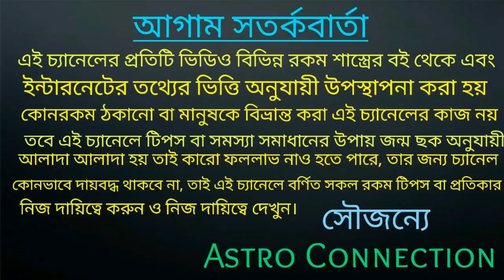১৪২৮ বঙ্গাব্দে রাহুর কামড়ে ৮ রাশি কোটিপতি 🔥🔥🔥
১৪২৮ বঙ্গাব্দে রাহুর কামড়ে ৮ রাশি কোটিপতি কোন সেই সৌভাগ্যশালী ৮ রাশি তা জানতে ভিডিওটি সম্পূর্ণ দেখুন।

যেন অনলাইন আমার কাছে কনসাল্ট করতে চান অর্থাৎ জন্মছক বিচার করাতে চান তারা নিচে দেওয়া হোয়াটসঅ্যাপ নাম্বারে যোগাযোগ করুন।